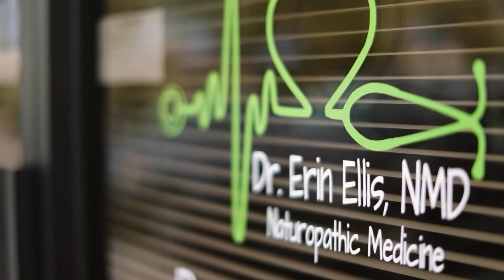youtube video #-QJF1LhyCy8